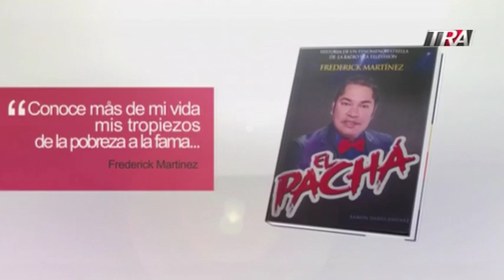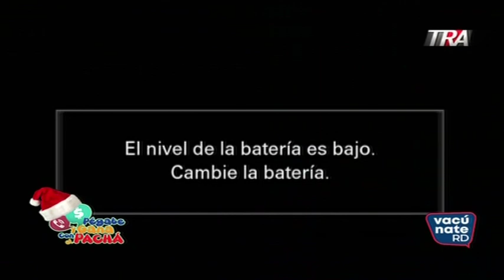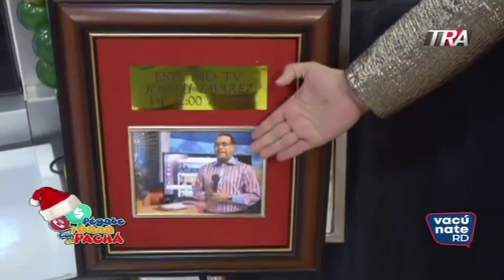El Pachá se rebela contra del PLD por dejarlo solo en el Minuto de Dios | Pégate y gana con El pachá